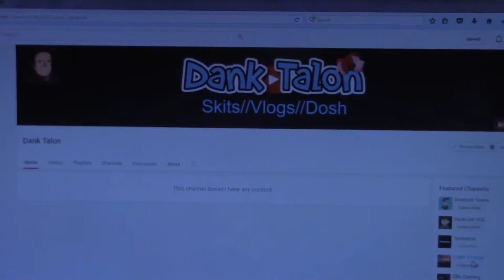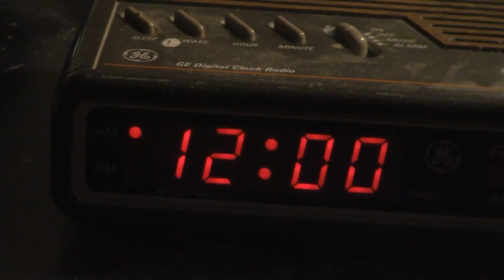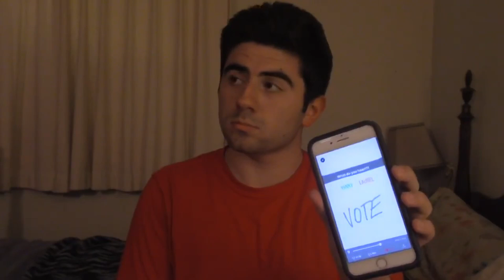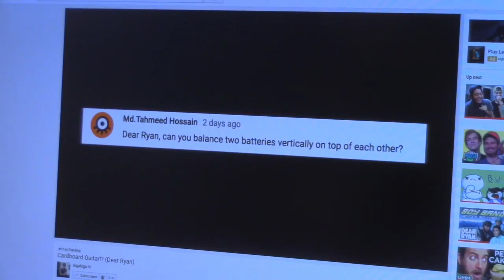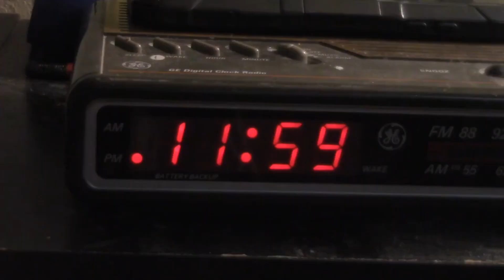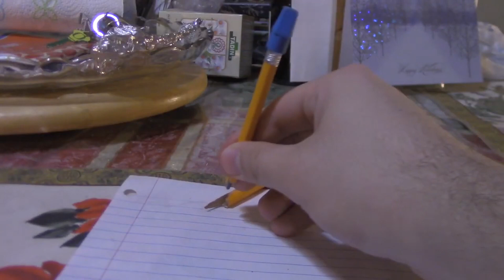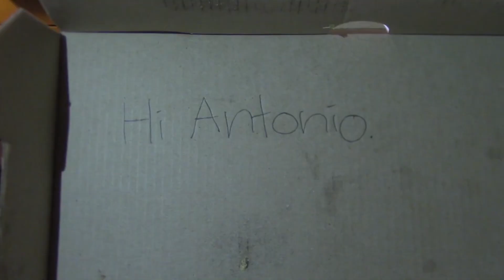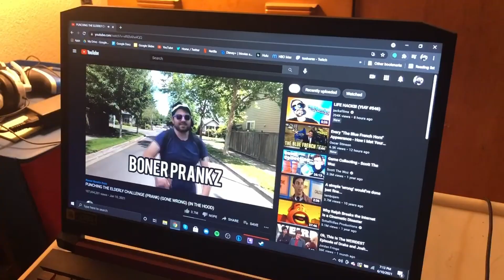Toniverse Minis (Compilation)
A collection of minis (short comedic videos) originally uploaded to the Toniverse channel.

0:00 When you find the dankest meme (February 19, 2016)
0:13 HOW TO DAB (August 7, 2016)
0:35 Who I'm Voting For President (October 17, 2016)
1:32 The Dank Talon Purge (November 18, 2016)
2:07 HOW TO DAB: volume 2 (February 22, 2017)
2:24 Never-before seen footage from The Oscars (February 28, 2017)
3:20 Haircut (June 4, 2017)
3:47 December 1st (December 1, 2017)
4:09 My Thoughts On YouTube Rewind 2017 (December 8, 2017)
4:48 The Toniverse Shirt! (December 27, 2017)
5:47 Winter (December 29, 2017)
6:43 100 Subscribers! (March 2, 2018)
7:05 The longest spit take ever (April 6, 2018)
7:46 Yanny or Laurel? (May 18, 2018)
8:07 drinking orange juice out of a champagne glass (June 11, 2018)
9:02 Re: Ryan Higa's Battery Stack Challenge (July 23, 2018)
9:45 Con-Frank-tation (August 3, 2018)
10:44 Alexa (August 27, 2018)
11:26 September 21st (September 21, 2018)
11:51 Reacting to the Detective Pikachu Trailer (November 14, 2018)
12:44 essay (December 31, 2018)
13:20 Reacting to the new Nintendo Direct (February 13, 2019)
14:02 Spill the tea (July 1, 2019)
14:33 Weather in Oregon (July 15, 2019)
15:13 uh oh (August 20, 2019)
15:44 Reacting to Tik Toks (February 23, 2020)
16:27 psa (March 19, 2020)
16:38 pitfall (April 9, 2020)
17:32 Drake and Josh Intro (Toniverse Edition) (May 6, 2020)
18:24 The note in the pizza box (May 11, 2020)
19:22 spelling bee (December 16, 2020)
19:40 Friends Intro (Toniverse Edition) (December 19, 2020)
20:28 Bruv of the wild (February 10, 2021)
21:10 The new Nintendo Direct in a nutshell (February 18, 2021)
21:22 The Blue Factory (March 1, 2021)
21:50 Pokémon Snap in Real Life (April 30, 2021)
22:17 What's DaBaby's favorite Pokémon game? (May 8, 2021)
22:47 Ninja on Twitter (May 14, 2021)
23:00 Katy Perry can't decide what her favorite Pokémon type is (May 21, 2021)
23:30 If YouTube removed dislikes (June 11, 2021)
23:47 Nintendo picking the final Smash Bros fighter (September 27, 2021)
24:18 When new Pokémon remakes come out... (November 19, 2021)
24:49 Deleted scene from THE BATMAN (2022) (March 21, 2022)
25:41 Parks and Rec Intro (Toniverse Edition) (July 29, 2022)
26:12 BeReal (September 9, 2022)
27:05 People that stick their gum under tables (October 14, 2022)